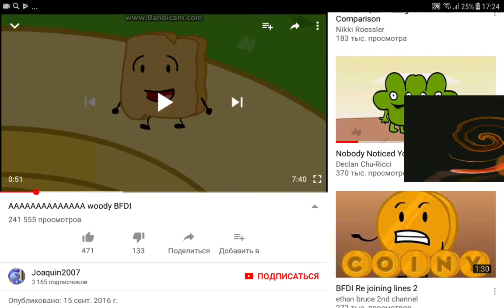Woody Larva Intro